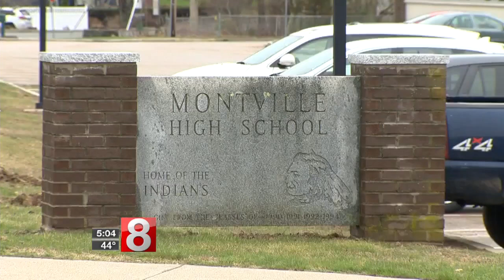Community reacts to Montville High School 'fight club' investigation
A community is speaking out after multiple arrests during an investigation into a "fight club" at Montville High School.